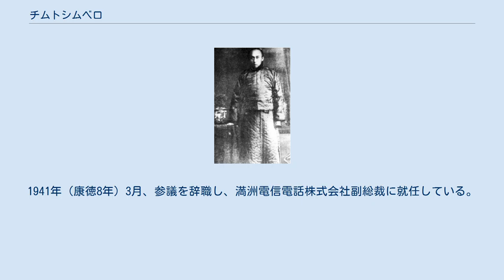チムトシムベロ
チムトシムベロは、中華民国、満州国の政治家。
モンゴル族。
満州国では蒙政部大臣などをつとめた。
字は克荘。
 チンギス・カンの弟ジョチ・カサルの後裔。
幼い頃からモンゴル族貴族としての教育を受け、蒙古語・満語・漢語を習得した。
1897年（光緒23年）、扎薩克輔国公爵に任ぜられる。
翌年、哲里木盟副盟長となり、1905年（光緒31年）、盟長に昇進した。
1907年（光緒27年）、鎮国公爵となった。
 中華民国建国後の1912年（民国元年）、多羅貝子に任ぜられる。
翌年、多羅郡王となった。
1914年（民国3年）には、和硯親王に任ぜられ、同年3月、約法会議議員となっている。
北京政府から優遇されていたチムトシムベロだったが、やはり清朝復興を望み、これを画策するようになった。
例えば1925年（民国14年）には、川島浪速が画策した「満蒙独立盟約」に参加したとされる。
その一方で、チムトシムベロは吉林省内で隠然たる勢力を保持し、吉林省を統治していた張作相とも姻戚関係を有していた。
 満州事変（九・一八事変）勃発後、チムトシムベロは日本の支援を受けて蒙古自治会を組織した。
さらに、満鉄の支援により鄭家屯で開催された蒙古王公会議にも出席している。
翌年2月の満州国建国最高会議にも参加した。
満州国建国後の1932年（大同元年）3月14日、興安局局長に任ぜられた。
同年8月3日、興安局が興安総署に改組され、そのまま署長に留任している。
1934年（康徳元年）12月1日、興安総署が蒙政部に昇格した際にも、そのまま大臣に任ぜられた。
 1937年（康徳3年）5月7日、チムトシムベロは参議府参議に異動している。
翌年、関東軍が蒙古王公に旧領に対する所有権・徴税権を放棄するよう求めてくると、これに率先して賛成した。
1941年（康徳8年）3月、参議を辞職し、満洲電信電話株式会社副総裁に就任している。
およそ1年後に辞任、帰郷した。
1942年8月1日、故郷のゴルロス前旗で死去。
 晩年期のチムトシムベロ